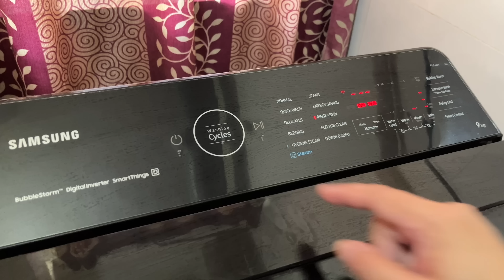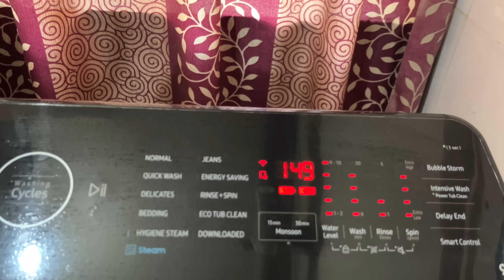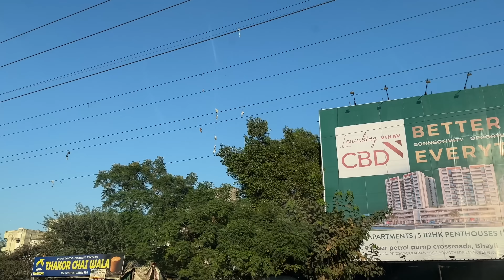How to COOK FAST & SAVE TIME IN KITCHEN | छुट्टी वाली Lunch/Dinner थाली, Best Cookware for Kitchen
How to COOK FAST & SAVE TIME IN KITCHEN | छुट्टी वाली Lunch/Dinner थाली Recipes | making simple Dal and rice, Aloo Bharta, Aloo recipe, Bhindi fry, roti, chapati, meethi sevayi, vermicelli recipe. Veg lunch thali recipes. Veg dinner recipes. Did kitchen cleaning and went for pillow shopping. Sharing my favourite cookwares. Best cookwares for Indian kitchen.

MY VIDEOS GENERALLY COVERS: Kids school lunchbox ideas | breakfast ideas | Quick & easy breakfast recipes | Daily Routine | Deep clean routine | Life in a day | Daily vlog | Indian Dinner Routine | Indian Lunch Routine | Veg Recipes | Clean with me | one pot dinner | One pot recipes | Indian thali | Vegetarian recipes | What I eat in a day | Day in My Life | Healthy easy Thali in 30 mins | Indian Mom's Dinner Routine | Easy Recipes for Busy Moms | Youtuberneelamvlogs | Easy Meal Ideas | Indian Family vlogs | youtuber Neelam vlog | Indian youtuber Neelam vlogs | Indian vlogger | daily Hindi vlogs